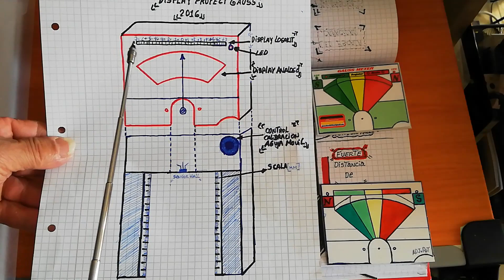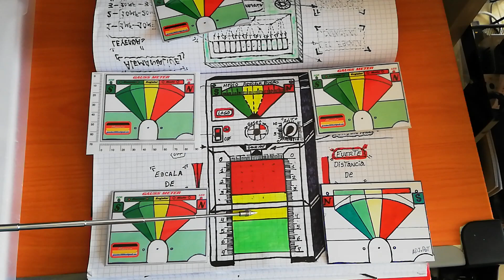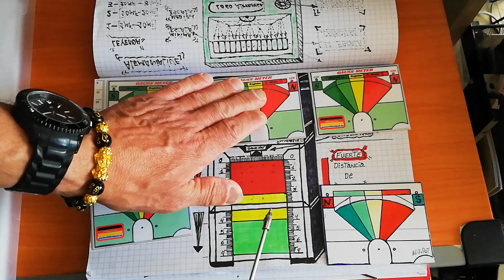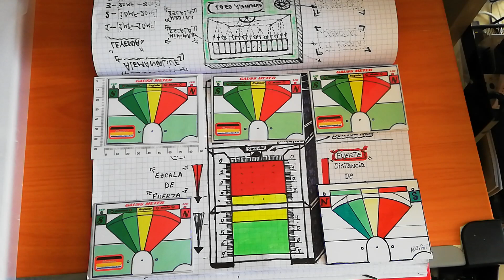815- PROYECTO MEDIDOR DE GAUSS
Proyecto Medidor de Gauss -
Podemos medir la intensidad del Campo magnetico de los Imanes
Ademas de su polaridad de los polos de los Imanes -NORTE Y SUR

SUBCRIBIRCE EN EL CANAL PARA QUE ESTES INFORMADO DE CADA VIDEO OK